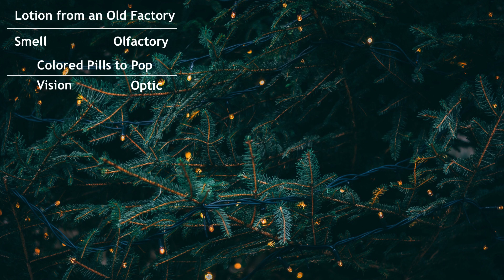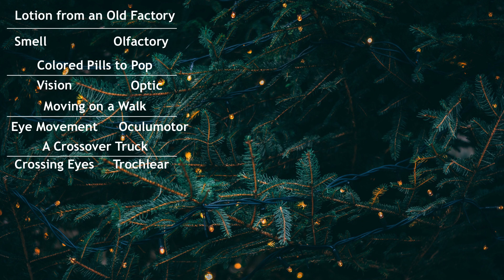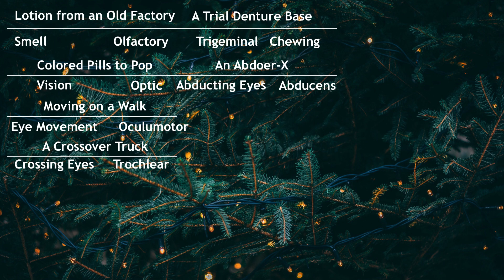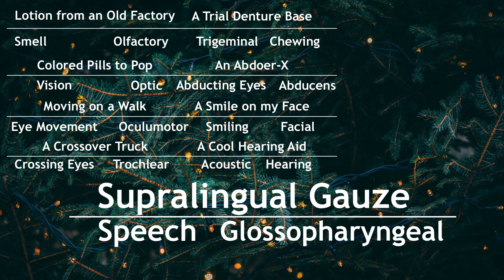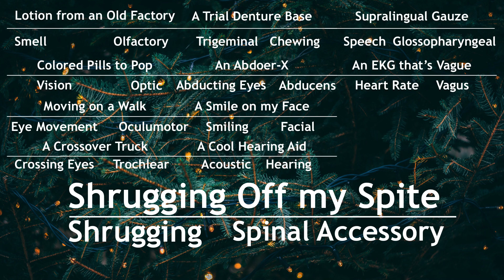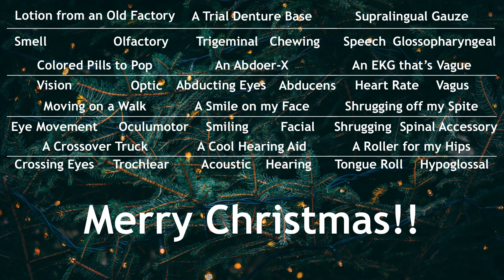12 Days of Sick Bay (Memorizing the 12 Cranial Nerves)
Hey guys! This is a song designed to help you in memorizing the names of the 12 cranial nerves and their functions. Each day presents the name of the cranial nerve and it's function underneath a phrase to help you remember it by. Here is a more detailed breakdown of the functions of the 12 nerves:

Day 1: Lotion from an Old Factory / You smell lotion, Olfactory rhymes with Old Factory / The first cranial nerve, the Olfactory Nerve, innervates the sense of smell.

Day 2: Colored Pills to Pop / You see color with your vision, pop rhymes with "optic" / The second cranial nerve, the optic nerve, interprets visual information and is also responsible for depth perception and pupil dilation.

Day 3: Moving on a Walk / The third cranial nerve is responsible for eye movement, "walk" rhymes with Oculomotor / The third cranial nerve, the Oculomotor Nerve, innervates eye movement as well as the raising of the eyelids.

Day 4: A Crossover Truck / the eyes cross for "crossover", truck rhymes with "Trochlear" / the fourth cranial nerve, the Trochlear Nerve, innervates the down and inward movement of the eye as well as fine movements of the eye when tracking an object.

Day 5: A Trial Denture Base / Trial rhymes with "Trigeminal", denture involves the act of chewing / The fifth cranial nerve, the Trigeminal Nerve, innervates the process of chewing as well as much of the sensory inputs from the face.

Day 6: An Abdoer-X / Abdoer rhymes with "Abducens" / The sixth cranial nerve, the Abducens Nerve, innervates the eye outward, away from the nose, in an abducting fashion.

Day 7: A Smile on my Face / Face stands for "Facial Nerve" which helps you "Smile" / The seventh cranial nerve, the Facial Nerve, aids in many of the facial movements as well as the interpretation of taste.

Day 8: A Cool Hearing Aid / Acoustic rhymes with "A Cool", it helps you "hear" / The eighth cranial nerve, the Acoustic Nerve (also known as the vestibulocochlear nerve), allows for the transfer of auditory and equilibrium information.

Day 9: Supralingual Gauze / Gauze rhymes (kind of) with "Glossopharyngeal", Supralingual entails the tongue, which is innervated by this nerve / The ninth cranial nerve, the Glossopharyngeal Nerve, has several functions including the production of saliva, taste, and swallowing.

Day 10: An EKG that's Vague / EKG's have to do with the Heart, Vague rhymes with "Vagus" / The tenth cranial nerve entails, among many other things, digestion, breathing, and slowing of heart rate.

Day 11: Shrugging Off my Spite / Shrugging is what the 11th cranial nerve allows you to do, Spite rhymes with "Spinal Accessory" / The eleventh cranial nerve, the Spinal Accessory Nerve, allows you to shrug your shoulders and turn your head.

Day 12: A Roller for My Hips / Rolling your tongue is made possible, in part, by this nerve, hips rhymes (kind of) with "hypoglossal" / The twelfth cranial nerve is involved with speech, swallowing, and tongue movement.

I wish you the best of luck in your memorization of these nerves; I know you can do it!

Aaron